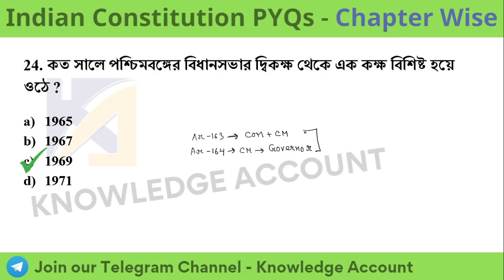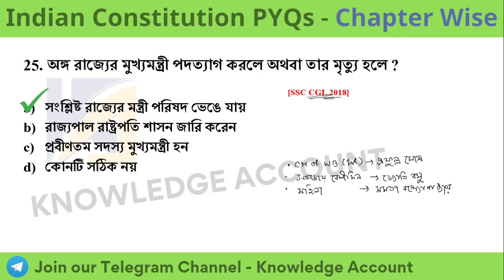ভারতের সংবিধান প্রশ্ন | প্রধানমন্ত্রী ও মুখ্যমন্ত্রী | Prime Minister and Chief Minister | wbcs 2023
ভারতের সংবিধান প্রশ্ন | প্রধানমন্ত্রী ও মুখ্যমন্ত্রী | Prime Minister and Chief Minister | wbcs 2023 | ssc mts | kp | ভারতের সংবিধান প্রশ্ন | Indian constitution gk questions

______________ PDF ________________
✍️ Most Popular PDFs: